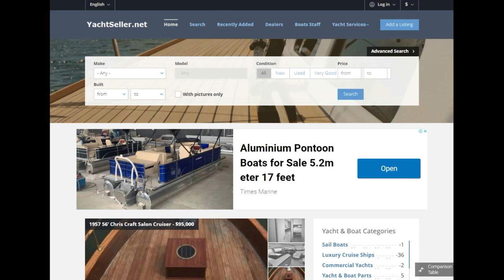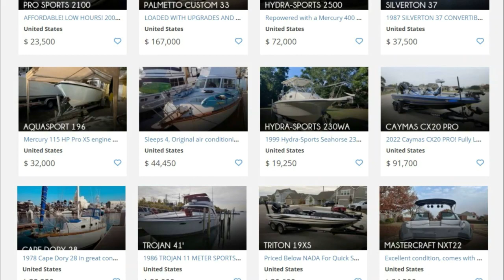Yacht Sellers | PRO SPORTS SUN-SEEKER 2100 DECK BOAT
Welcome to Yacht Sellers,
this video can help you find the yachts you are looking for
AFFORDABLE! LOW HOURS! 2003 PRO SPORTS SUN-SEEKER 2100 DECK BOAT WITH UPDATED 200 HP
$23,500 Tarpon Springs,

LOADED WITH UPGRADES AND READY FOR THE WATER!! TWIN, 300HP SUZUKIS, LOW HOURS!!!
$167,000 Groveland,

Repowered with a Mercury 400 Verado, Equipped to Fish. Loaded with options.
$72,000 Sarasota,

1987 SILVERTON 37 CONVERTIBLE SPORTFISH TWIN CRUSADER'S GAS
$37,500 Port Charlotte,

Sleeps 4, Original air conditioning works, Twin diesel engines with roughly 300 hours
$44,450 Ventura,

2022 Caymas CX20 PRO! Fully Loaded at a Great Price! Mercury 250HP! Dual Power Poles!
$91,700 Kingsland,

Priced Below NADA For Quick Sale Powered by a Mercurt 225 PROXS Trailer Included!
$30,600 Georgetown,
For these classifieds postings please visit Yachtseller dot net website,
This site is free,  You can add your yachts for sale for free